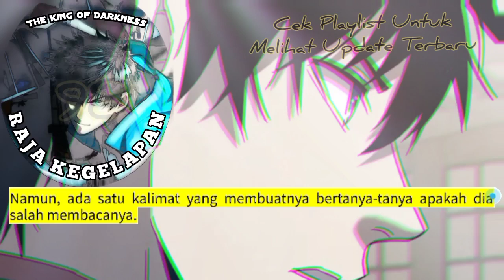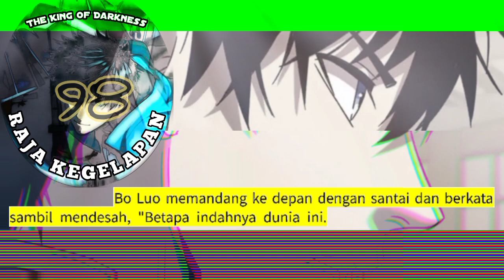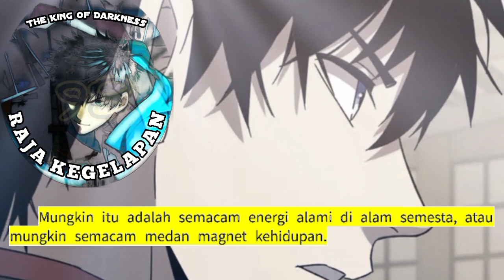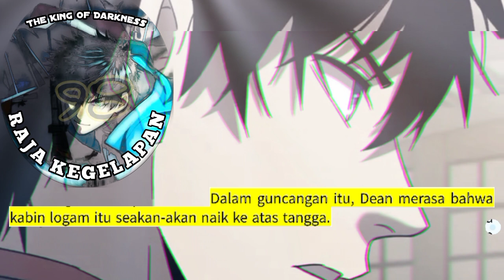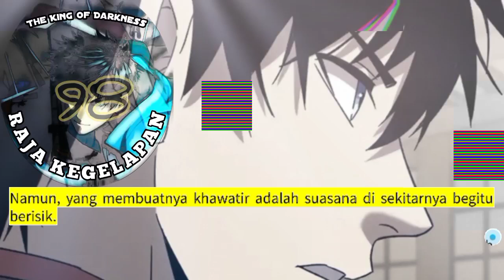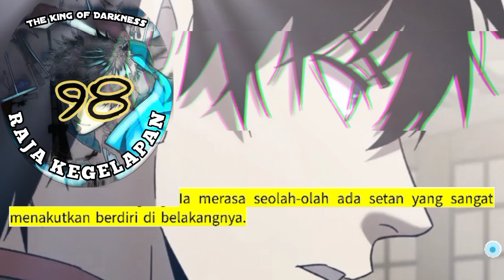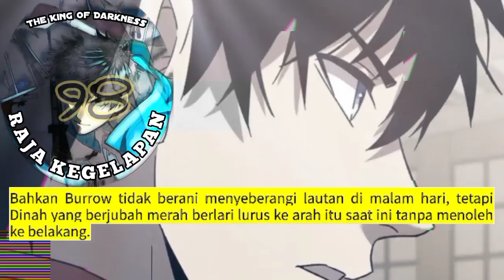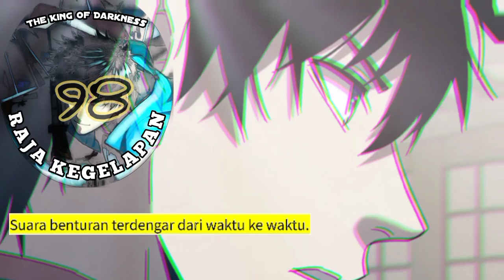Raja Kegelapan season 98